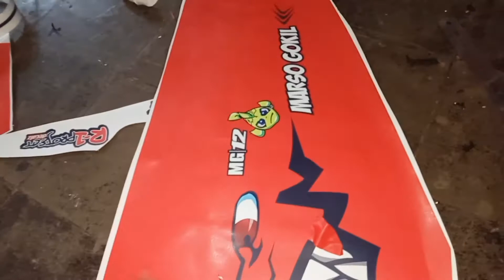Vario 125 Cutting Sticker VR 46. Decal Sticker Doff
Vario 125 Cutting sticker Decal